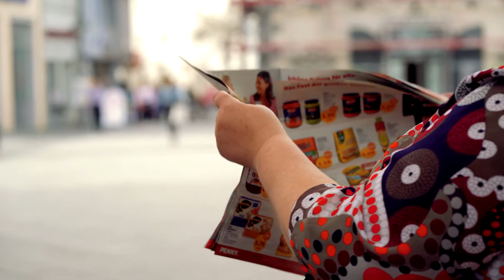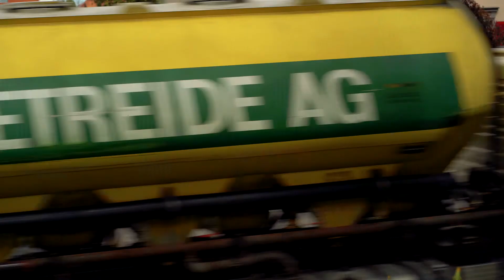Pied Piper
“On the surface Schlager isn’t political at all, but that’s what makes it political” Wolfgang Seidel

“Pied Piper” can be defined as: a charismatic person who attracts followers, a musician who attracts a mass of people, or a leader who makes irresponsible promises. For Ravensburg (Germany) I created a three day performance that addressed all of these definitions. Between the 22nd and 24th of April I wandered the streets of the city and serenaded the citizens with an improvised medley of musical styles, mixing German Schlager, Polish Disco polo, and American pop-country. I did not sing any hits, but rather used  the musical vocabulary of these popular and populist styles to create something new, familiar sounds re-interpreted for my own expressive needs. I slowed down and chopped up the music, creating hypnotic bass heavy loops, danceable in the short term but unnerving in the long run.

The performance was a part of the Art Without Audience festival curated by the Neuer Ravensburger Kunstverein.

Video by Nikita Anders